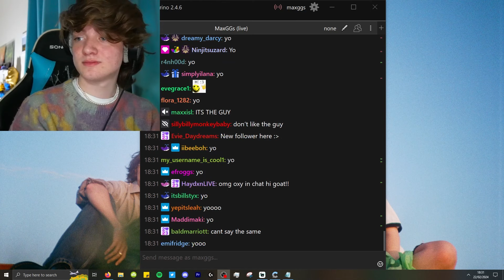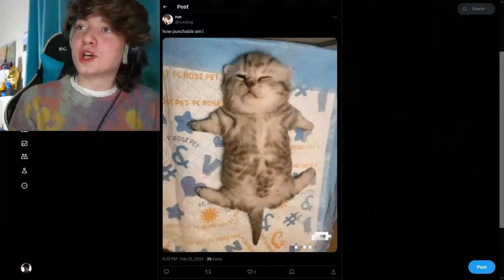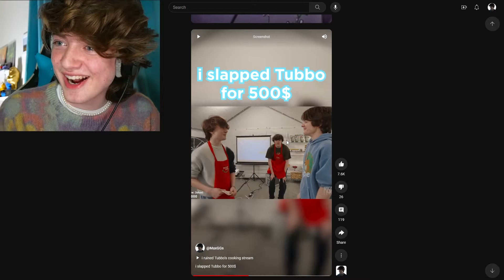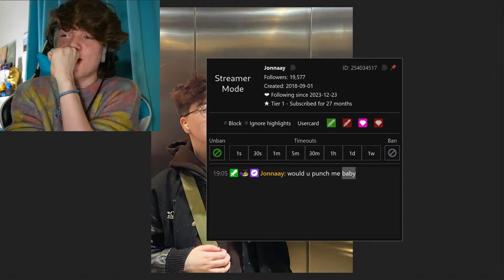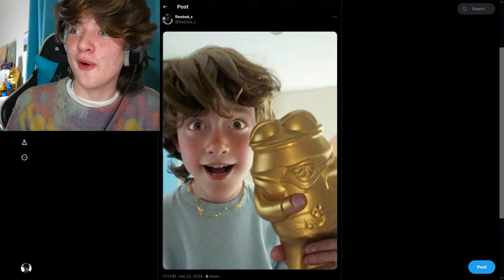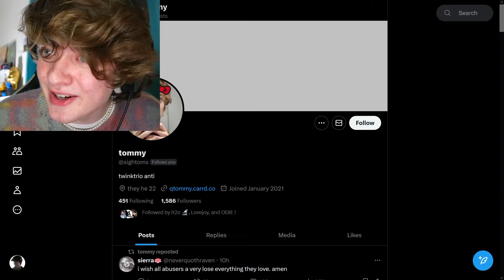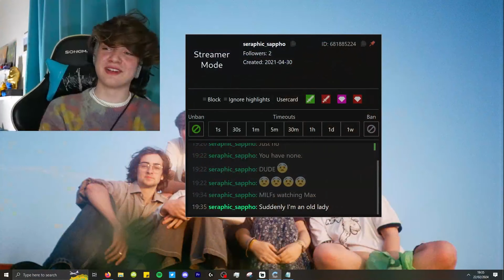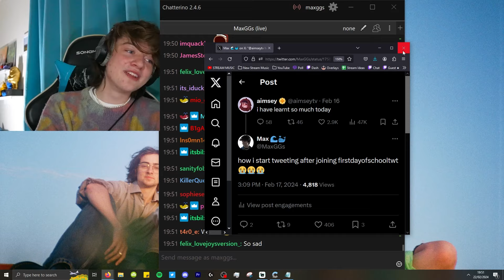how punchable are my viewers?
Max is ranking viewers by punchability and definitely nothing else happened this stream O-o

22nd February 2024

MaxGGs Socials:
YouTube alt - @maxggstwo